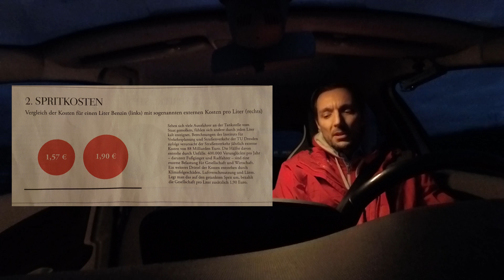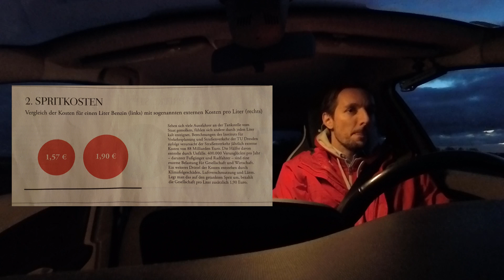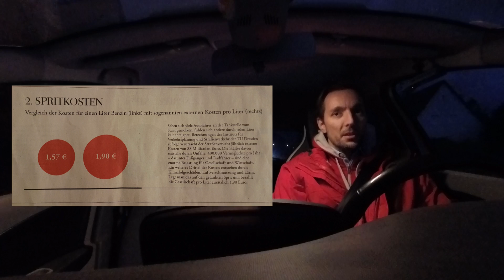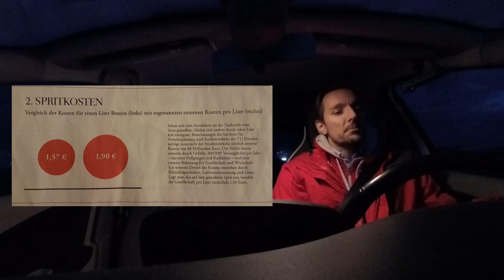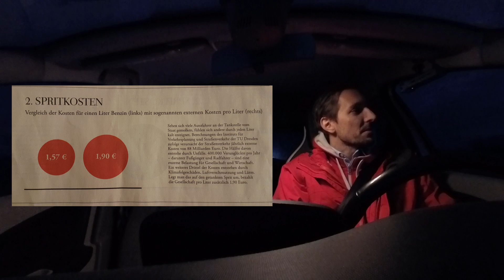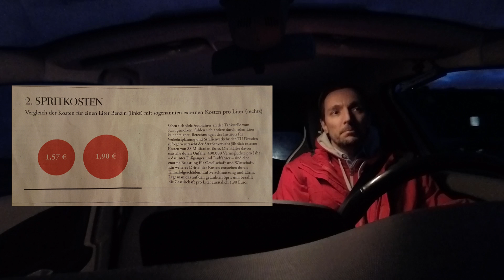Meine Zoe #481 - Die externen Kosten eines Liter Sprits